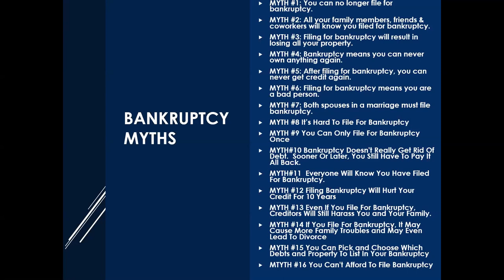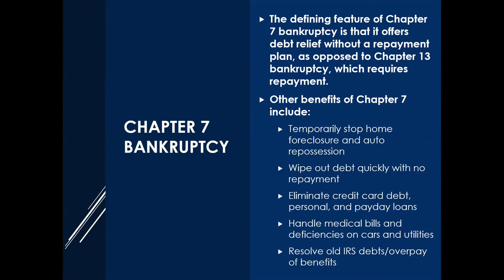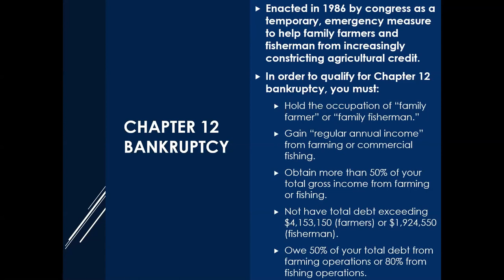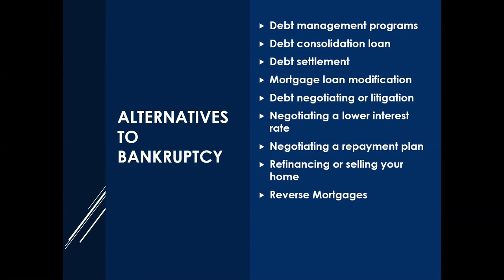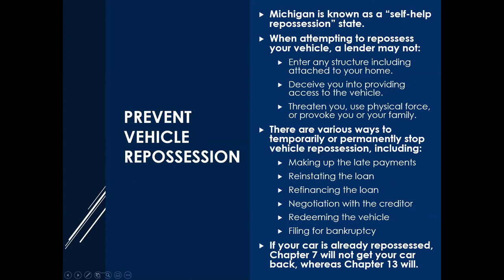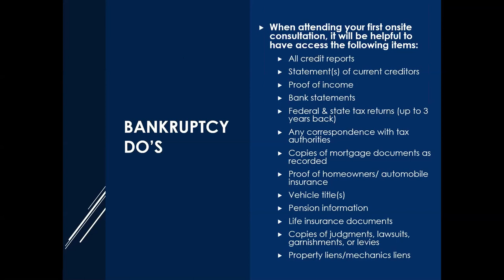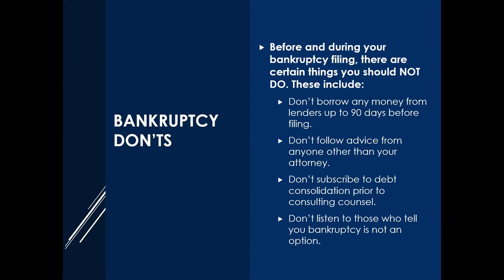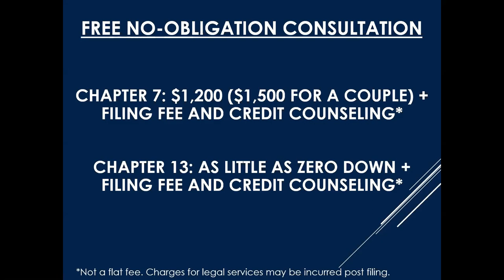Gudeman Debt Relief Webinar July 23, 2020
It's possible to get out of debt.  This webinar on bankruptcy and debt relief will show you how.  It was originally presented by Gudeman and Associates on July 23, 2020.